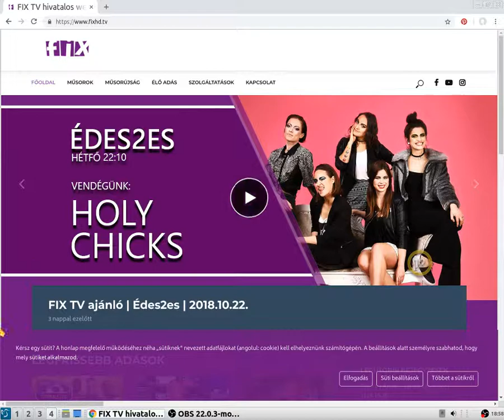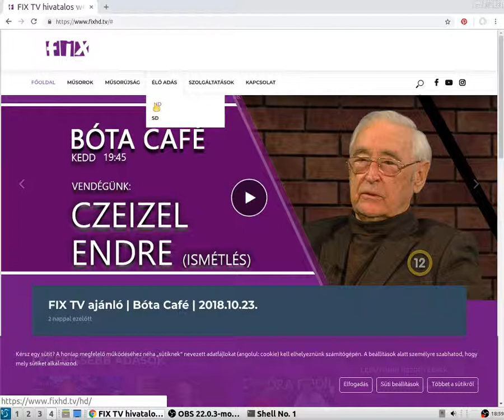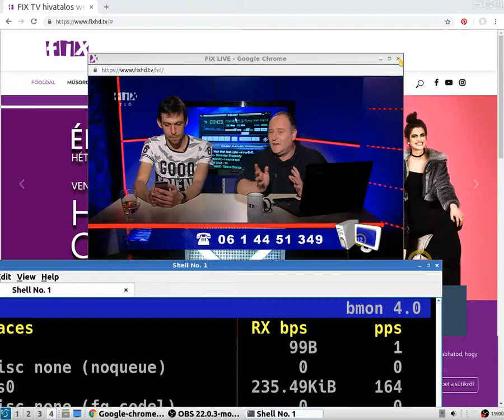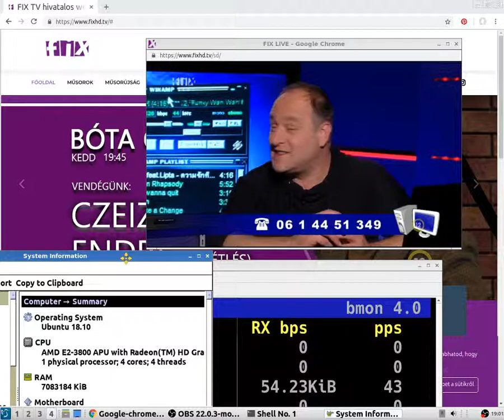FIX TV stream test 2 Mb/s 260 Kbit/s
FIX TV

Ram:8 GB Crucial 1600 Mhz
Gpu:RADEON R2/8280

Shopping:
Serbia: